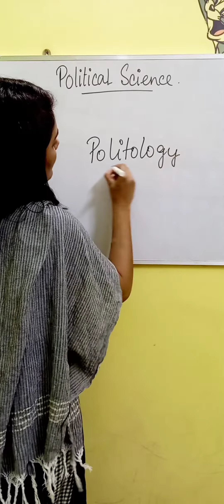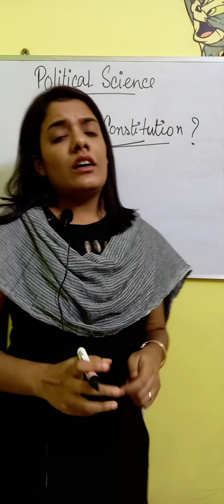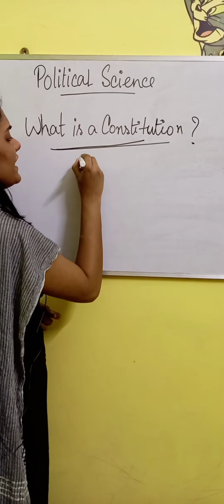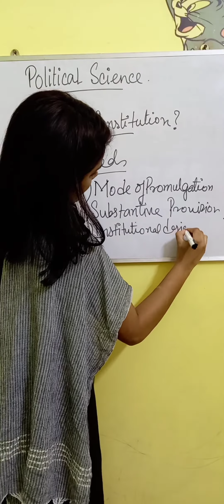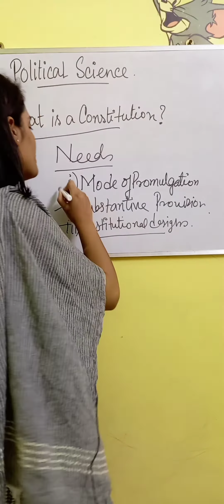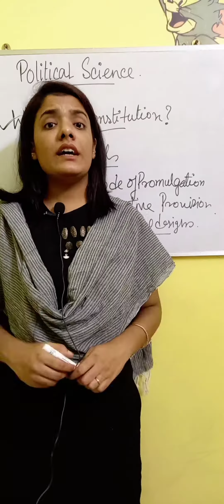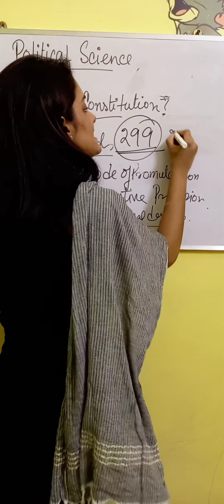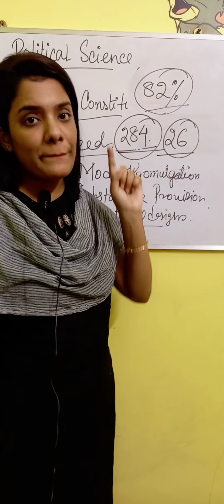XI POLITICAL SCIENCE, CH-1 Constitution: Why and how and philosophy of the constitution